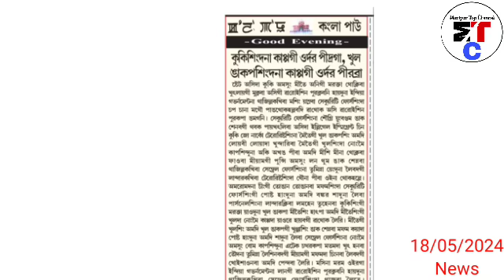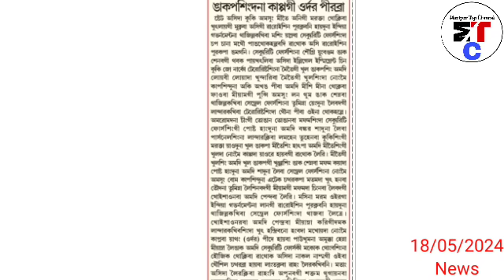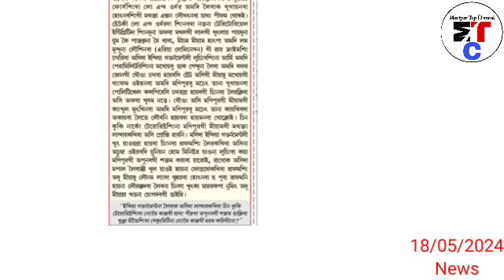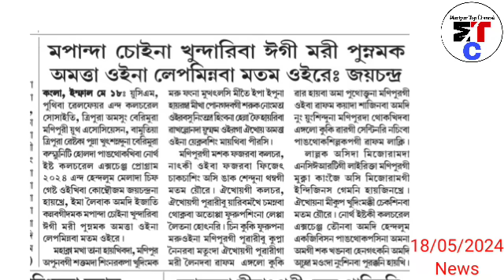🔥 Kuki singdana kappagi order pidraga, Khul ngakpa singdana kappagi order pirabra